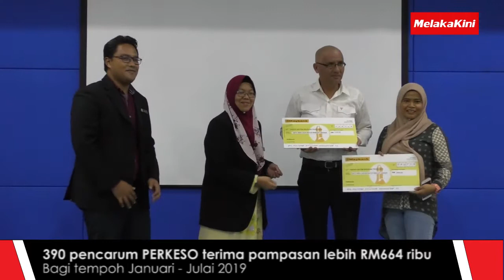390 pencarum PERKESO terima pampasan lebih RM664 ribu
Semoga wang pampasan dimanfaatkan sebaiknya.